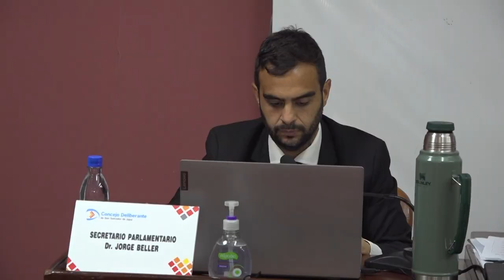Sesión Ordinaria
Avances en la legalización de Apps de transporte público alternativo

Concejales capitalinos concretaron esta mañana una nueva Sesión Ordinaria del presente período legislativo, oportunidad en la cual se aprobó, mediante la Ordenanza Nº 8073/24, instaurar el marco normativo del Servicio de Transporte Alternativo a través de la aplicación (STPA).